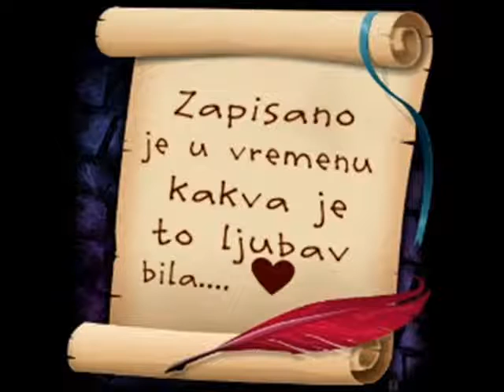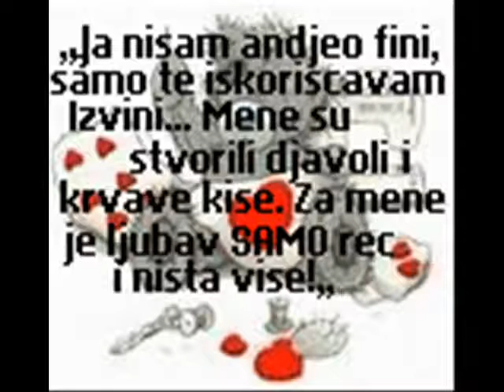Selmedin i Adelisa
I LOVE YOU ADELISA